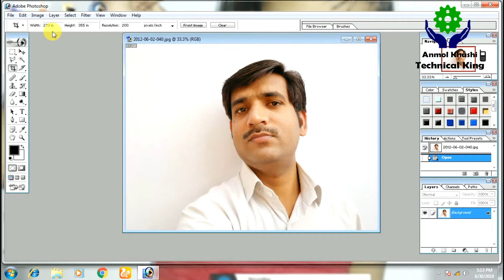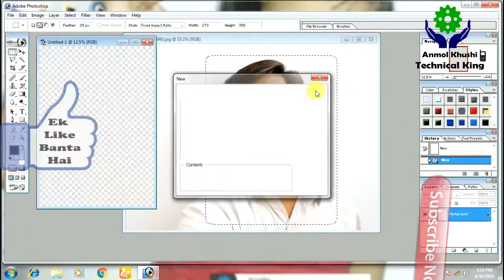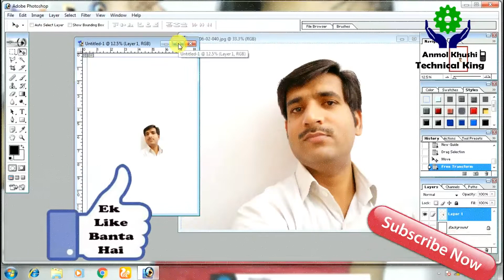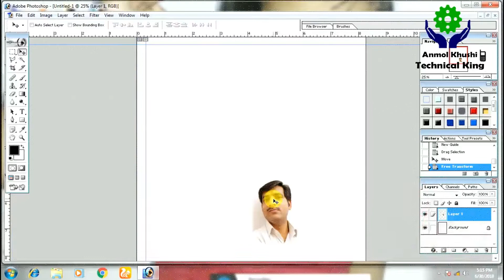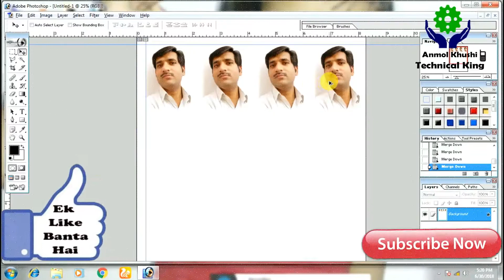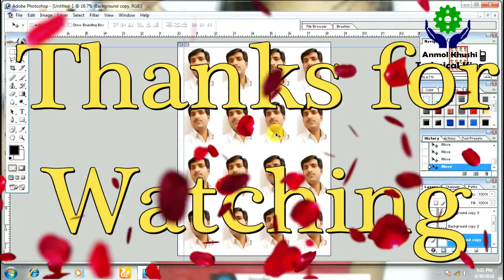Passport Size Photo ready in 2 Minutes.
Make a passport size photo in Photoshop.